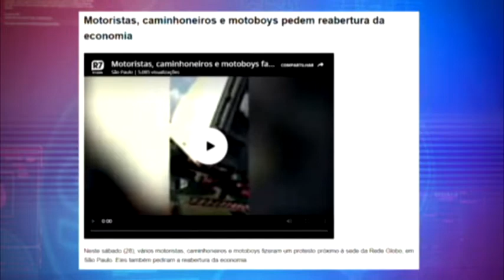Veja quais são os vídeos mais vistos da internet para hoje 30/03/2020